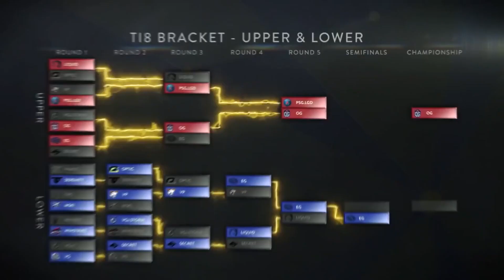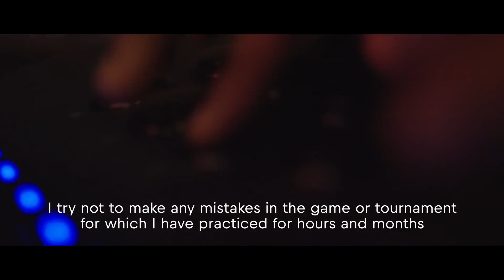Những Nhà Vô Địch Khó Tin Nhất Trong Lịch Sử ESPORTS